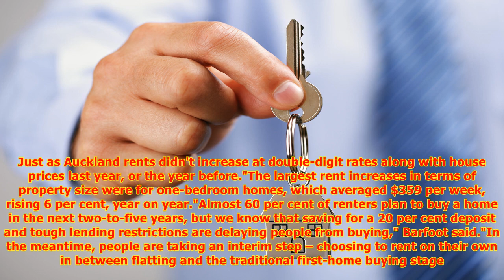Renters stuck between flatting and ownership put pressure on prices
SUSAN EDMUNDS Last updated 13:57, October 30 2017 Almost 60 per cent of renters plan to buy a home in the next two-to-five years. People stuck in between flatting and home ownership are putting pressure on the rental market, Barfoot & Thompson says. The Auckland real estate agency said the average r...